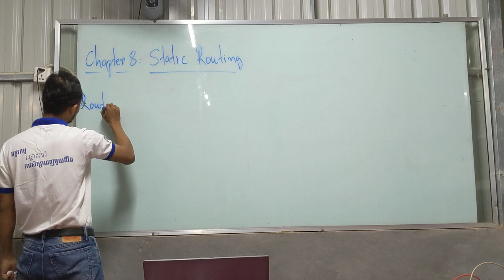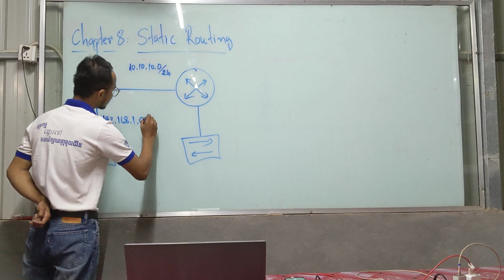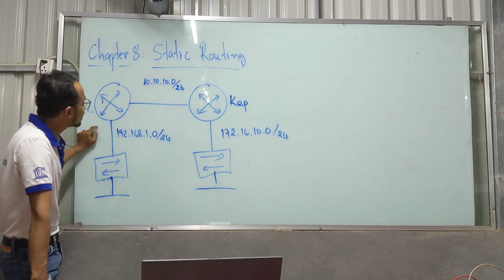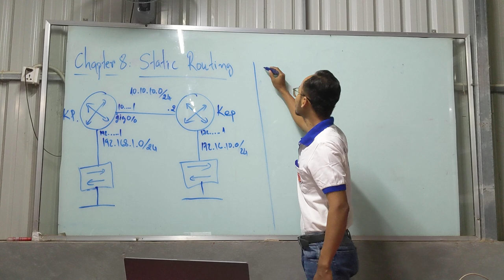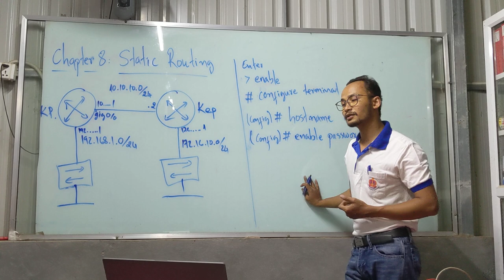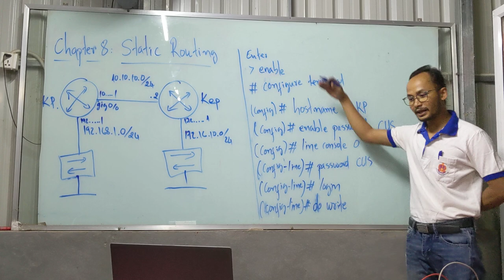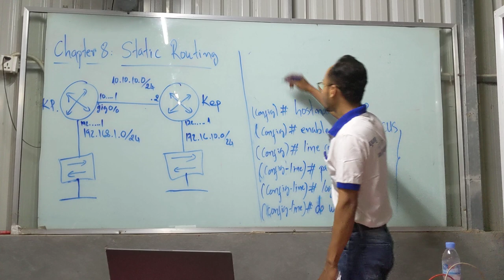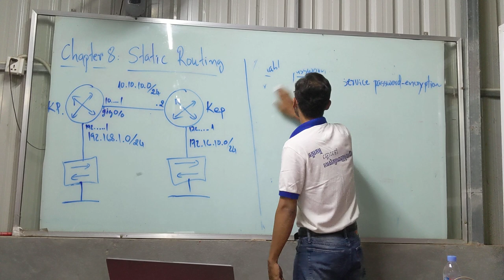Static Route: Router Configuration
This clip just show you about basic router configuration for static route.